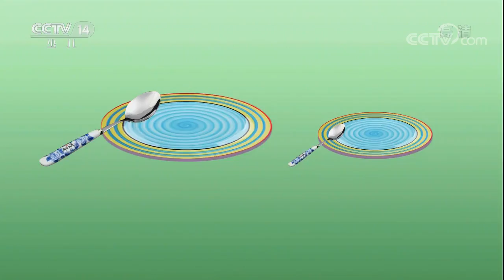20170905 小小智慧树